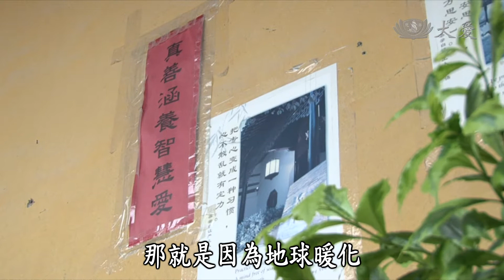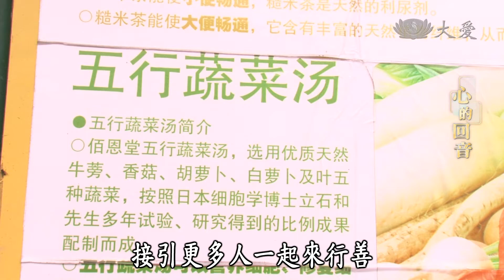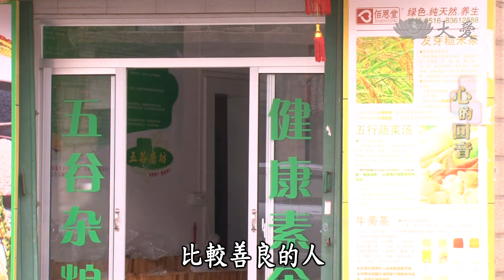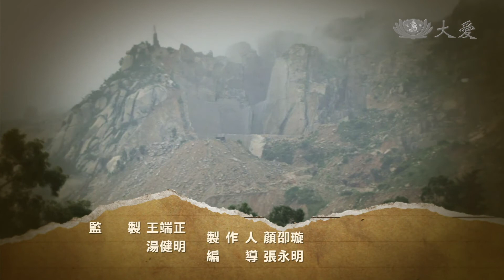【彩繪人文地圖】20140420 - 心的回音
年輕時遠赴異鄉打工，兩人共度患難，滿腦子想賺錢的夢，經過沉澱，也在返鄉後，回歸踏實生活。

一臺首播：週日 17:30　重播：週六 15:30
二臺首播：週日 10:00　重播：週六 01:30／08:30　週日 05:30／16:30　週一 13:00